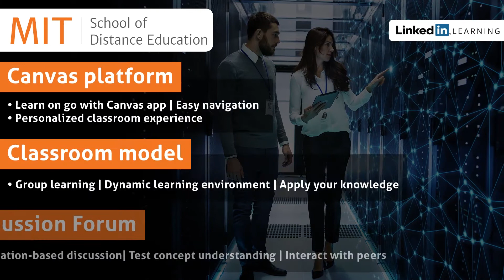PGDBA Information Technology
Information technology, often shortened to just IT – is the fastest-growing sector today. With the constantly changing business models and operations, there is a constant need for the evolution of technology up-gradation and updation of technology in an organization to ensure its competitiveness. The market is abuzz with software development programs, Artificial Intelligence (AI), Cloud computing, Big Data, Database Management systems. In view of the rapid changes, there is a huge demand for highly qualified innovative IT professionals all across the globe.

The PG Diploma in Business Administration with specialization in Information Technology introduces you to the latest terms, trends, and concepts prevalent in today’s IT industry. It equips you with the requisite knowledge and practical skills and prepares you for absorption in the industry. Thus, the comprehensive course takes you into the all-embracing world of technology, information, and strategic management.

Sharing is Earning. Now refer any of your friends & Get Rs. 3000 /-* (To both referee & Referral candidates)